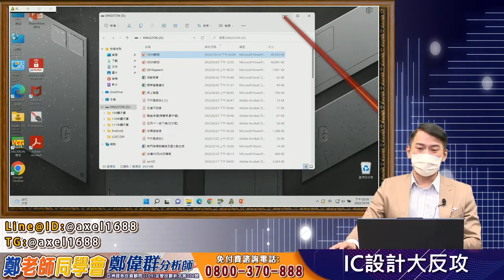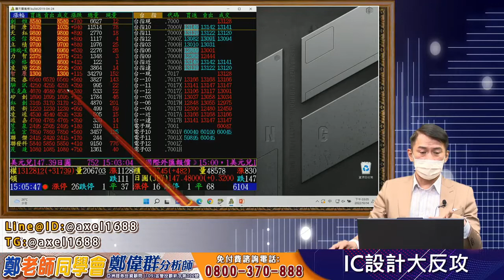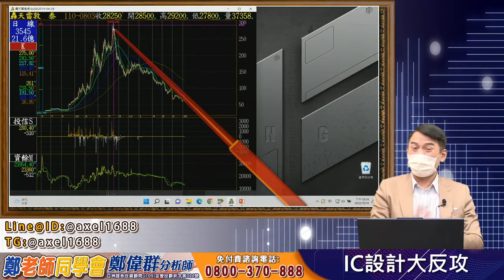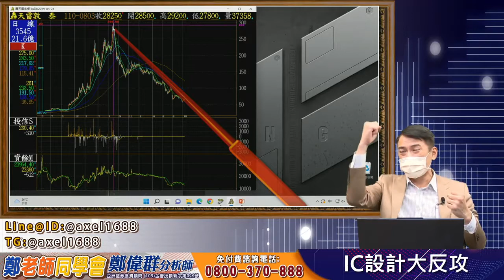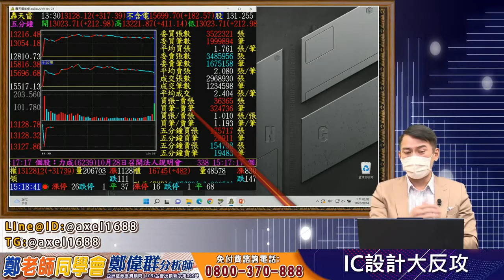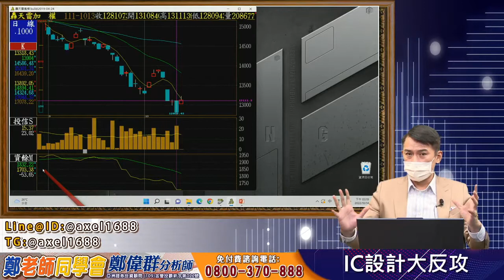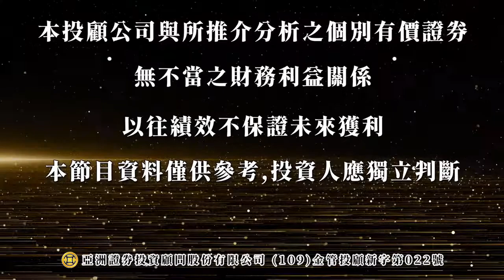2022/10/14 鄭偉群分析師 【鄭老師同學會】 IC設計大反攻